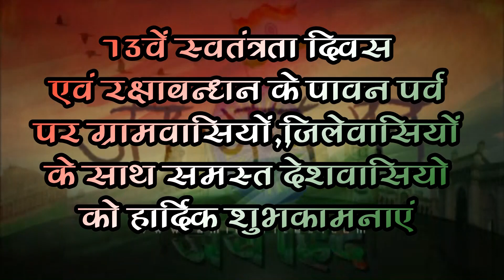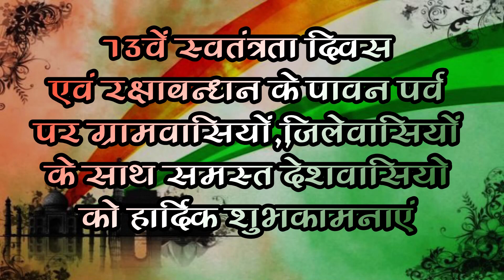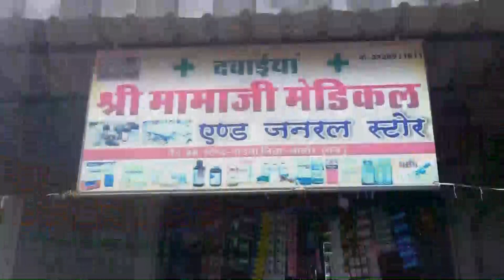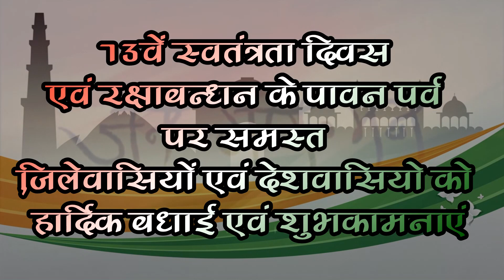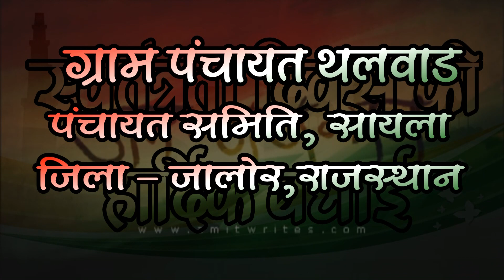Sirohi Jan samay News || 17 August 2019